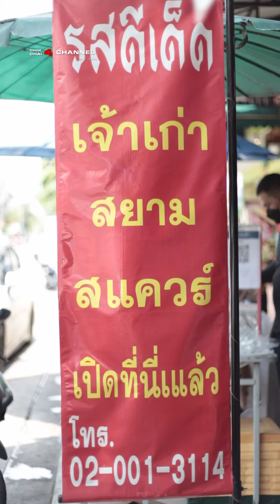รสดีเด็ด เจ้าเก่า สยามสแควร์ เปิดที่นี่แล้ว